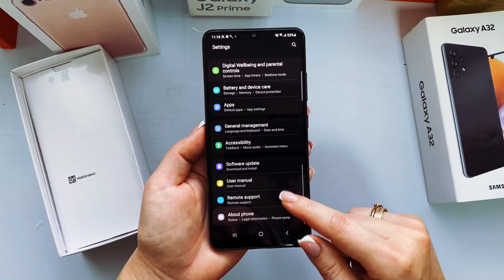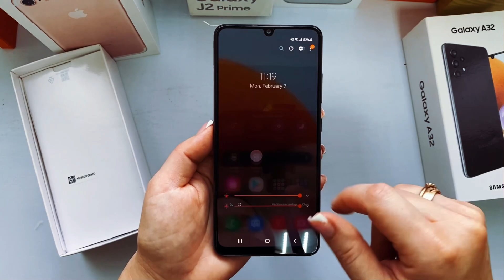Samsung Galaxy A32 (SM-A325F) Incoming call (Bella Ciao Marimba ringtone)